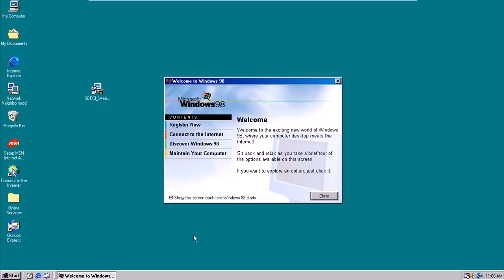Sparta Remix All Source #3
Inspired by Lonerlight HD // LNRHD